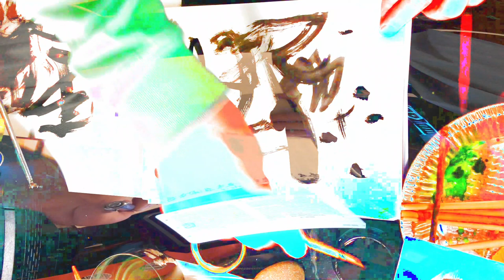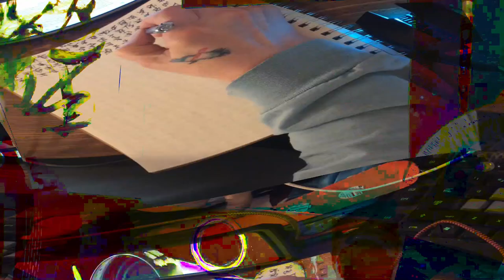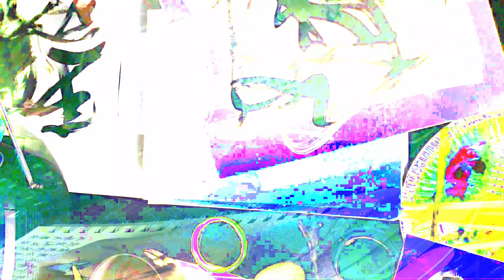[EPILEPSY WARNING] Movie 24 02 17 08h33m20s